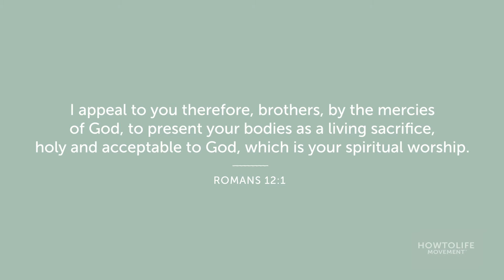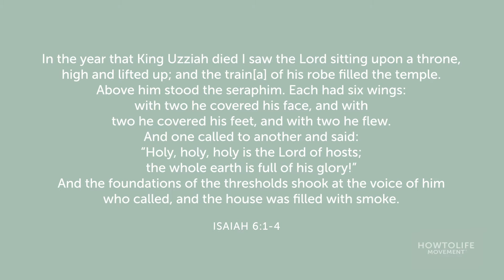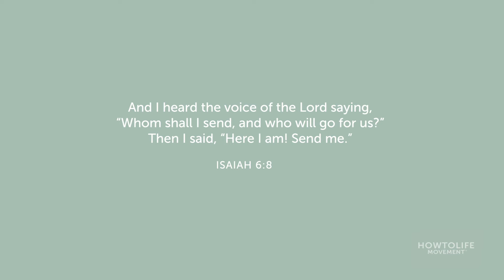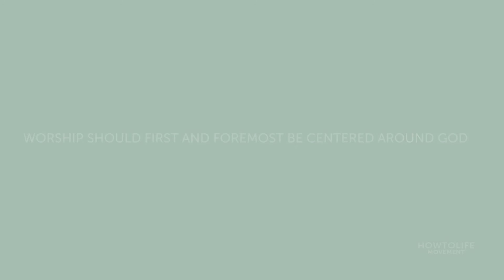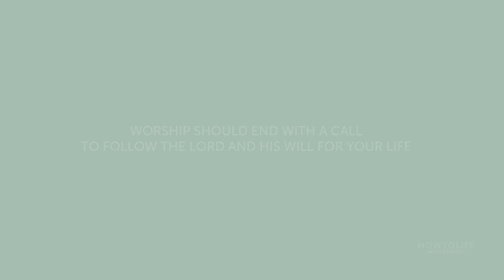What Is WORSHIP All About?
When the music stops...then what?  Why does worship even matter?  What should worship truly look like?

Joshuwa tackles these questions and more, through his honest and personal journey with worship.  With a close up look at the prophet Isaiah, you’ll discover what a “complete” worship experience can look like, and how worship can change your life.

The “How To DO Life Series” is a video series created by leading Generation Z communicators, to help encourage and provide practical answers to real life issues for today’s youth.

HowToLife Movement® is a global movement of students reaching students with the Good News of Jesus Christ.

If you have questions, or want to talk about how to have a personal relationship with Jesus, please
Text: 302-200-LIFE (5433)